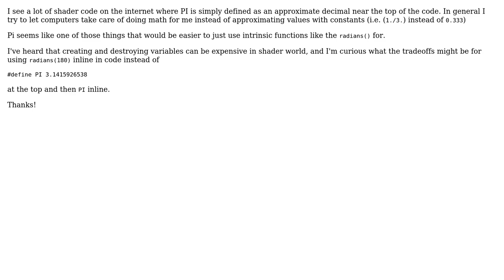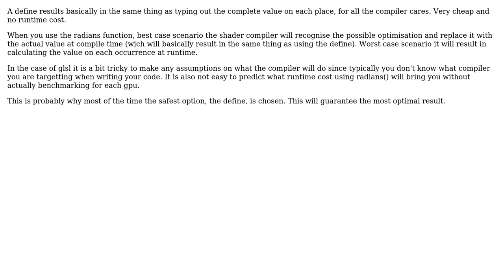Software Engineering: GLSL: defining PI as '3.14159265...' or just as 'radians(180)'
With thanks & praise to God, and with thanks to the many people who have made this project possible! | Content (except music & images) licensed under CC BY-SA | Music | Images & others | With thanks to user Teimpz user Ghost4Man user florian and the Stack Exchange Network Trademarks are property of their respective owners. You are responsible for your own actions.